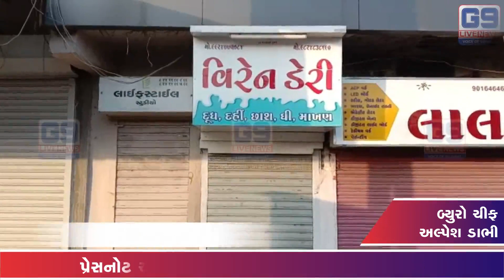Maldhari Protest | બોટાદ શહેર સહિત જિલ્લાની દૂધ ડેરીઓ રહી સંપૂર્ણ બંધ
બોટાદ શહેર અને જિલ્લામાં આવેલી દુધની ડેરીઓ બંધ રાખી ડેરી અને દુકાનદારોએ માલધારી સમાજને આપ્યુ સમર્થન.